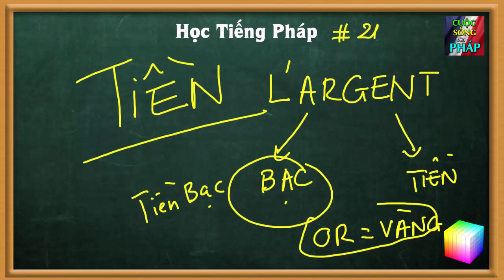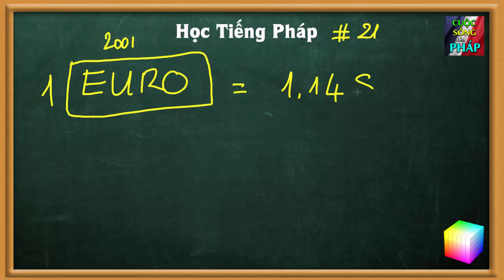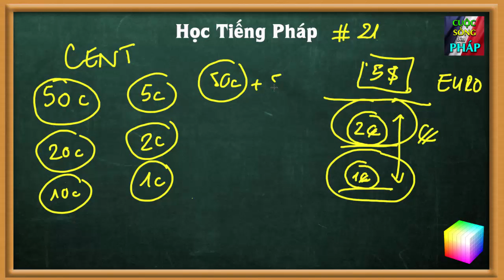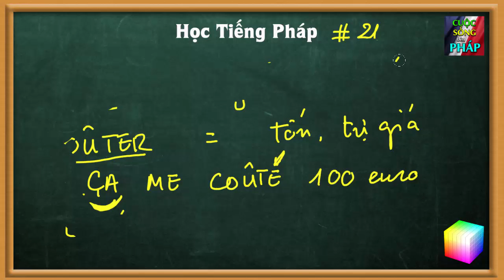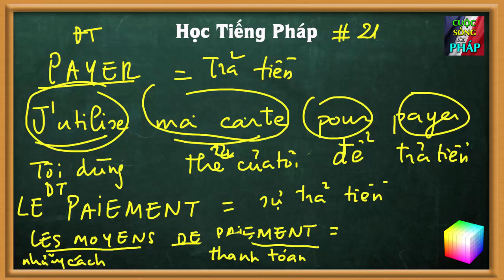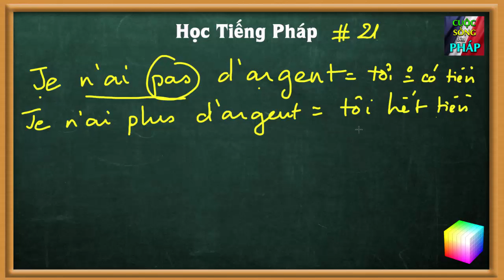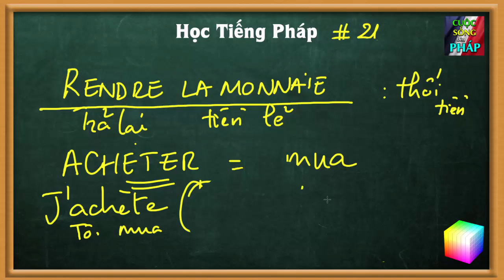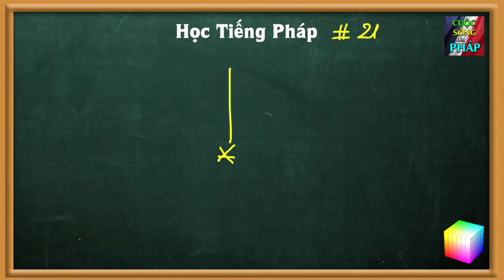Học Tiếng Pháp # 21 : TIỀN và KIẾM TIỀN - Những chuyện cần phải biết - Cuộc Sống Bên PHÁP 191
Học tiếng Pháp về TIỀN, mua, bán, kiếm tiền
những từ vựng, những đông từ, danh từ rất cần thiết
học những mánh lới về euro , học một lần là hiểu ngay

HỌC TIẾNG PHÁP 21

TIỀN

argent = tiền = bạc
or = vàng

les sous, le blé = lúa , l'oseille = rau chút chít,
le fric, la thune

EURO
1 euro = 1.14$
1 euro = 25.961 VND
billet : tiền giấy
pièces, monnaie = tiền lẻ , tiền đồng

7 loại tiền giấy, 7 loại tiền đồng

2 euros
5 euros cinquante
6 euro trois
6 euro zéro trois

le coût : giá, trị giá
coûter : tốn, kém, trị giá, đáng giá
le coût de la vie  : giá sinh hoạt

pouvez-vous me dire le prix ?
combien ça coûte s'il vous plait ?

j'utilise ma carte pour payer : dùng thẻ xanh để trả tiền
payer : trả tiền
le paiement = sự trả tiền
les moyens de paiement = cách thanh toán

chèque = séc
carte bleue , carte de crédit = thẻ xanh, thẻ tín dụng
espèces, liquide = tiền mặt

je n'ai pas d'argent : tôi không có tiền
je n'ai plus d'argent : tôi hết tiền
je n'ai pas de monnaie : tôi không có tiền lẻ , tiền xu lẻ
je n'ai pas de billet de dix (10) : tôi không có tờ giấy tiền 10 euro

avez-vous de la monnaie ? bạn có tiền lẻ không ?
pouvez-vous me faire de la monnaie sur un billet de 10 ? bàn có thể đổi cho tôi tiền lẻ với tờ giấy 10 euro này không ?

rendre la monnaie : thối tiền lẻ

acheter : mua
j'achète des fruits avec mon argent

vendre : bán
je vends des fruits pour gagner de l'argent

gagner : thắng
gagner de l'argent : kiếm ra tiềm kiếm được

Combien coûte un kilo de tomates, s'il vous plait ?
Je voudrais acheter 2 kilos de belles tomates.
Cela coûte 3 euros 50